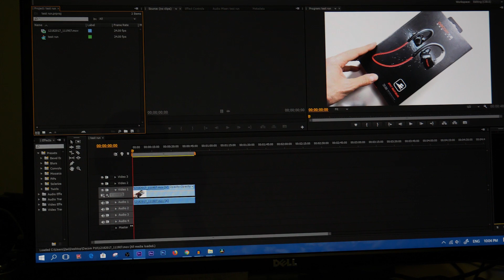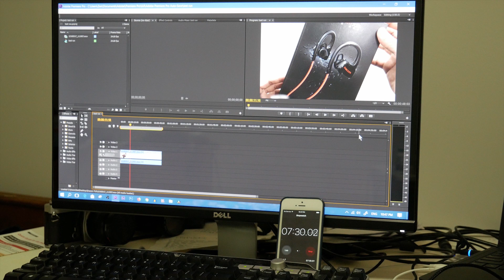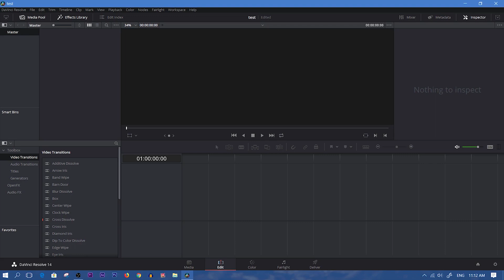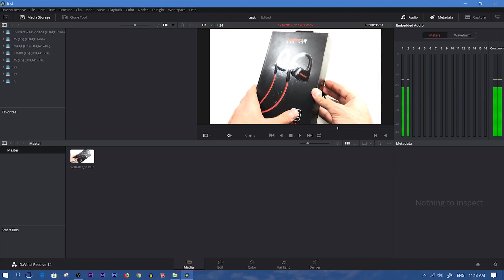8GB VS 16GB - RAM TEST - Premiere Pro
In this short video I demonstrate the difference between 8gb of ram vs 16gb of ram in premiere pro CS5.5 and also i test out Davinci resolve 14 with 16GB of ram because it was basically unusable with 8gb of ram. (unless rendered first which was not practical)

I'm happy i went from 8GB to 16GB everything seems faster now in premiere pro.

I purchased this stick of ram Crucial 8GB Single DDR3 1600 MT/S (PC3-12800) Unbuffered SODIMM 204-Pin Memory - CT102464BF160B  off AMAZON.

I try to post deals, daily!

If you liked this video then be sure to hit that thumbs up button.
to submit your ideas, leave them in the comment section below- I read every single comment!.

This is primarily a tech channel, I'm still experimenting and reviewing different types of products, different categories of tech and seeing which is the most fun, most watched, and most liked.
Some of the things that I'm having most fun reviewing right now are earphones (iem's) and earbuds
So if you do see something that you specifically  like hit that thumbs up button-
Audio was recorded using the Blue Yeti